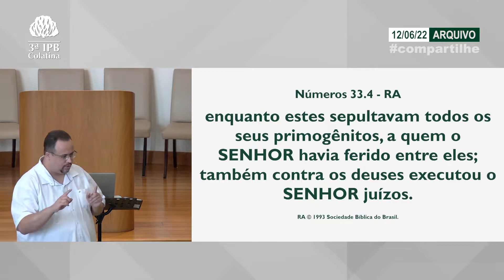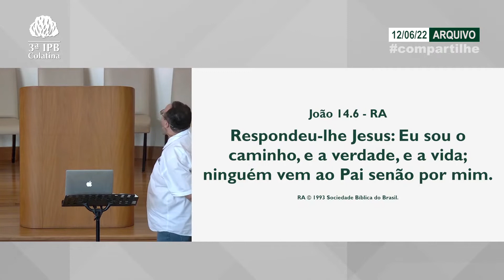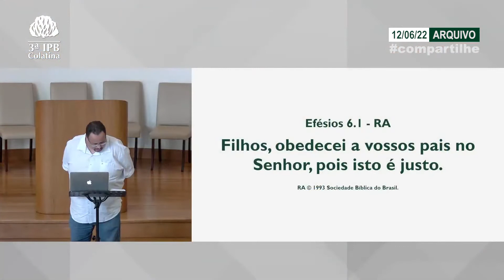Confissão de Fé de Westminster: AULA 29 | Pacto de Deus com o homem - Parte 08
Aula 29 do curso "Teologia Reformada para hoje" com base na Confissão de Fé de Westminster. Esta é a oitava parte sobre o capítulo VII "Do pacto de Deus com o homem".

Caso queria aprender sobre o tema pessoalmente, venha participar conosco da Escola Bíblica Dominical, todos os domingos às 9h. A 3ª IPB localiza-se na Av. Heitor Salles Nogueira, n. 40, centro, na subida do bairro São Vicente.